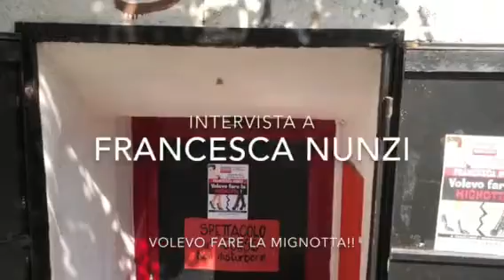Intervista alla protagonista di “Volevo fare la mignotta”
Scritto ed interpretato da Francesca Nunzi
Musiche di Jacopo Fiastri

dal Semiteatro Barnum